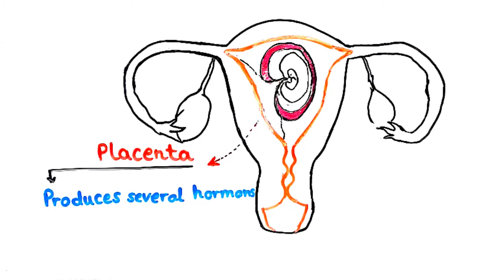Embryo to Fetus Development| Fetus Growth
This Video from series of fetus grow/pregnancy video explains fetus formation from embryo in the womb or embryo to fetus transformation.